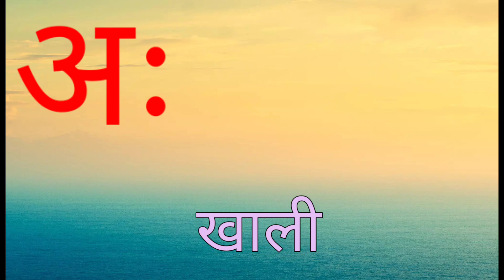A se anaar aa ze aam